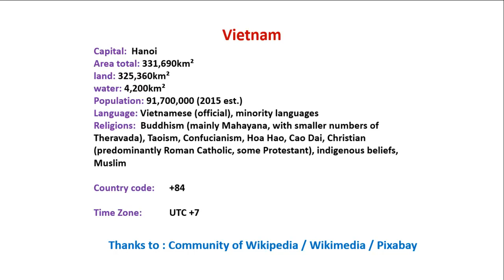Welcome to Vietnam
Take a look to the amazing Vietnam